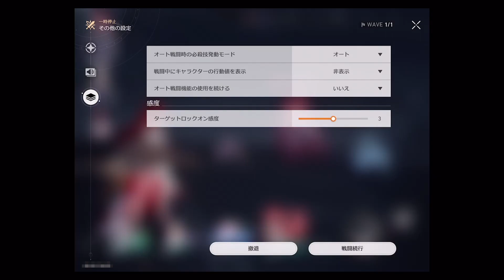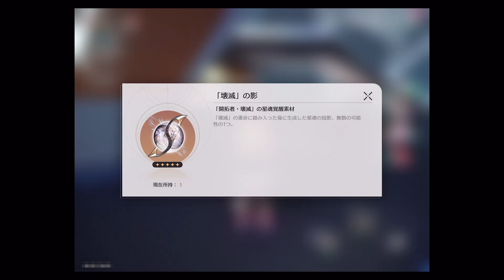崩壊：スターレイル#04｜壊滅的な運命を歩むアラフィフがプレイ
崩壊：スターレイルをプレイします。
ずっと姫子様のターン！

・iPad（第7世代・10.2インチ）でプレイ